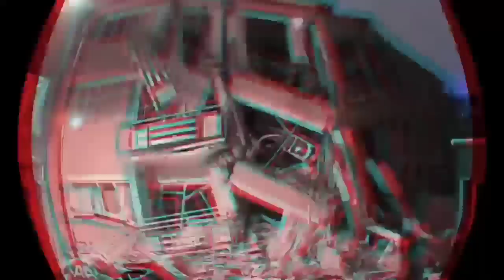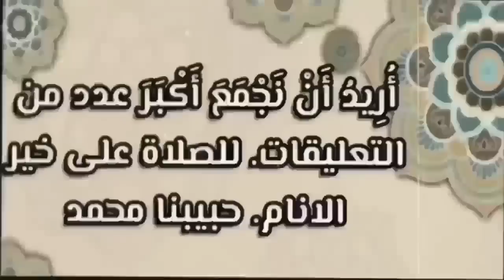شاهد بالفيديو هلع وهروب السكان من المنازل في تركيا لحظة وقوع الزلزال المدمر | كأنها القيامة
يوم أسود عاشته تركيا والعالم واحد من اقوى وأعنف الزلازل التي شهدتها البشرية والسكان يهربون من الحطام ولكن !!

حيث أثار الزلزال المدمر الذي ضرب تركيا وسوريا حالة كبيرة من الذعر في كل دول العالم خاصة والحصيلة الثقيلة التي خلفها
حيث ضرب زلزال عنيف شدته 7.9 درجة جنوب تركيا في ساعة مبكرة من صباح يوم الاثنين، وشعر به سكان المشرق العربي وبعض دول اوروبا

وقد خلف الالاف من الموتى والجرحى في تركيا وسوريا. إضافة إلى انهيار عدد كبير من المباني وحصار العشرات تحت الأنقاض، وخروج السكان إلى الشوارع المغطاة بالثلوج

زلزال
زلزال تركيا
لحظات مرعبة من زلزال تركيا
هروب السكان
احداث زلزال تركيا
اخبار عن زلزال تركيا اليوم
مشاهد لا تصدق
هروب السكان
فيديو
شاهد بالفيديو
عاجل
يحدث الان
اخر اخبار زلزال تركيا اليوم
اخبار زلزال تركيا اليوم
زلزال جديد في تركيا
اخر زلزال حدث في تركيا
هل حصل زلزال اليوم في تركيا
تركيا زلزال
سوريا
زلزال سوريا
زلزال تركيا وسوريا
اقوى زلزال ضرب تركيا
هل سيحدث زلزال في تركيا
تقرير عن زلزال تركيا
معلومات عن زلزال في تركيا
أخبار تركيا اليوم عاجل زلزال
عدد ضحايا زلزال تركيا
اقوى زلزال في تركيا
اخر الاخبار زلزال تركيا
حقيقة زلزال تركيا
قوة زلزال تركيا
زلزال يضرب تركيا الان
زلزال عنيف يضرب تركيا
هل يوجد زلزال اليوم في تركيا
هل يوجد زلزال في تركيا
لحظة زلزال تركيا
زلزال تركيا كهرمان مرعش
اخر زلزال في تركيا
عاجل تركيا زلزال
سبب زلزال تركيا